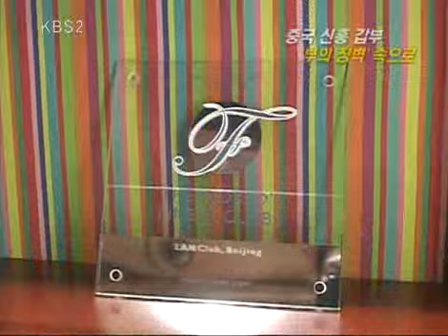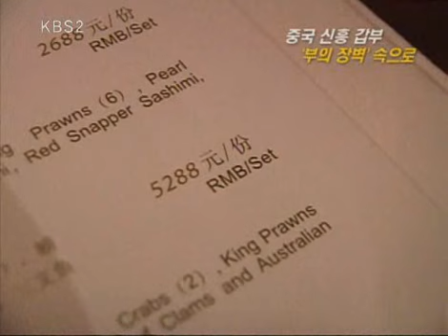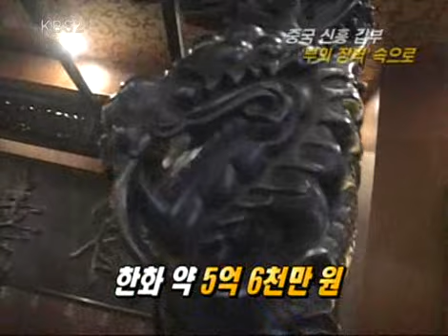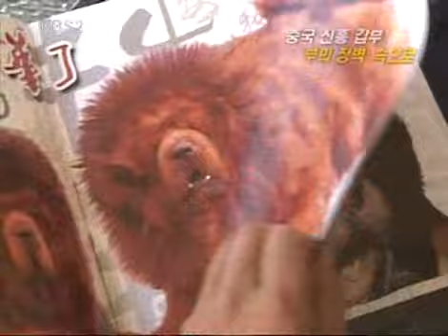VJ특공대 - VJs on the Scene 20091023 #001